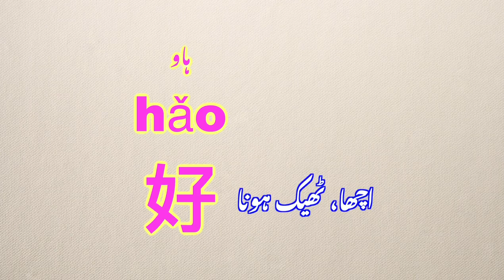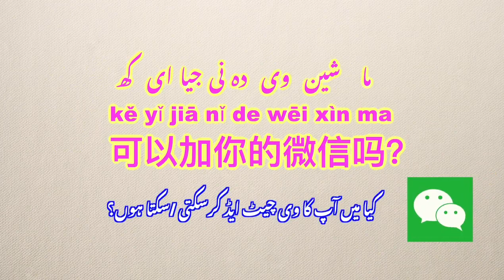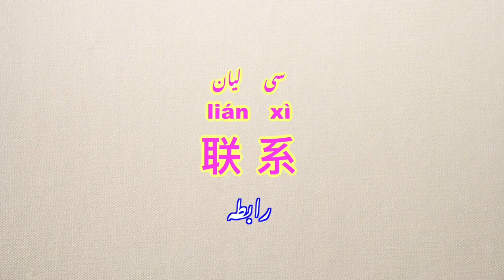Learning Chinese in Urdu—say hello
میں ہوں تبسم ، میں چینی ہوں  مگر میں اردو زبان  جانتی ہوں
مجھے  پاکستان کی رنگوں سے بھرپور  ثقافت اور پرخلوص لوگوں  سے بے حد محبت ہے
میں آپ کو  چین سےمتعارف کرواتی ہوں
اور پاکستانی ثقافت کے بارے میں بھی جانتی  ہوں
یو ٹیوبر  بننا آسان نہیں، اور آپ  کے ساتھ کے بغیر  تو یہ ناممکن ہو گا
اس لیے میرے ساتھ رہیئے ،
چین اور پاکستان کے حوالے سے دلچسپ معلومات شیئر کریں۔
چینل کو  لائیک اور سبسکرائب کرنا نہ بھولیے گا

chinese learnchinese mandarin Chineselanguage چین میں زندگی# اردو بولنے والی چینی# چینی زبان سیکھنا